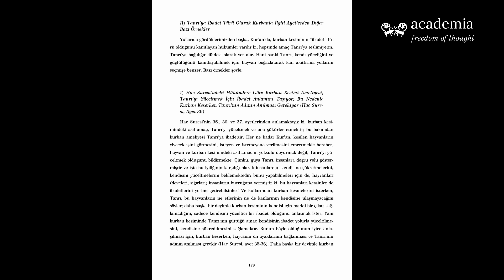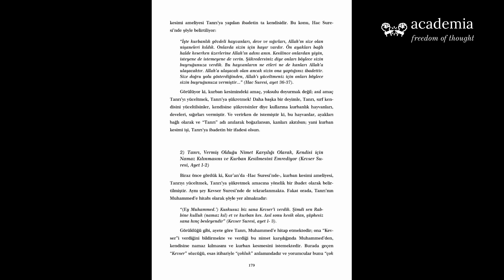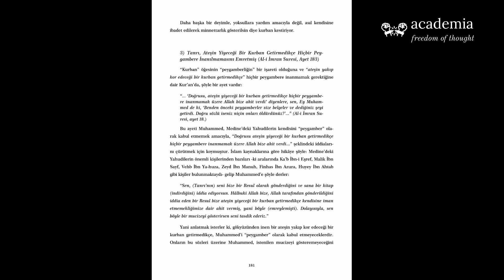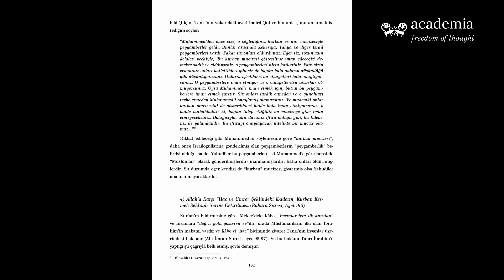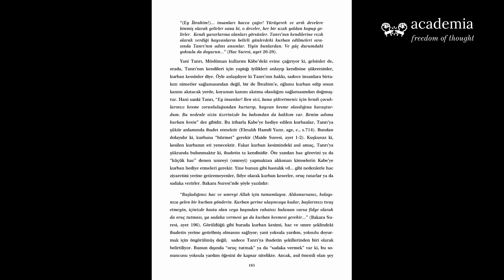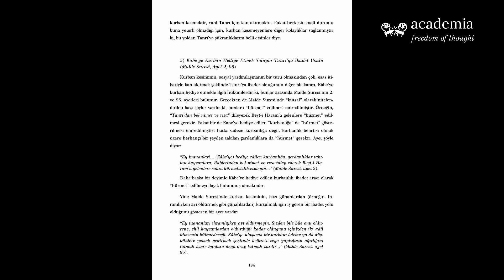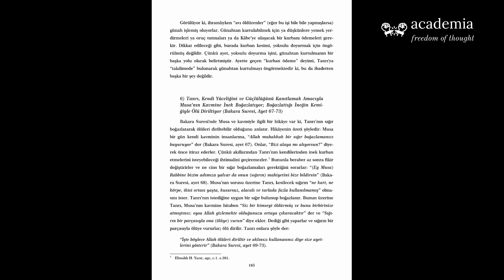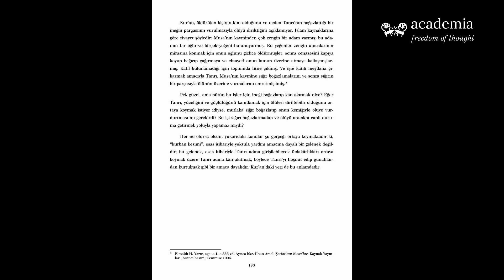İlhan ARSEL Kur'an'ın Eleştirisi 1 Sayfa: 178-186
00:00 Tanrı’ya İbadet Türü Olarak Kurbanla İlgili Ayetlerden Diğer Bazı Örnekler
00:38 Hac Suresi’ndeki Hükümlere Göre Kurban Kesimi Ameliyesi, Tanrı’yı Yüceltmek İçin İbadet Anlamını Taşıyor; Bu Nedenle Kurban Keserken Tanrı’nın Adının Anılması Gerekiyor (Hac Sure-si, Ayet 36)
04:40 Tanrı, Vermiş Olduğu Nimet Karşılığı Olarak, Kendisi için Namaz Kılınmasını ve Kurban Kesilmesini Emrediyor (Kevser Su-resi, Ayet 1-2)
09:47 Tanrı, Ateşin Yiyeceği Bir Kurban Getirmedikçe Hiçbir Peygambere İnanılmamasını Emretmiş (Al-i İmran Suresi, Ayet 183)
14:41 Allah’a Karşı “Hac ve Umre” Şeklindeki ibadetin, Kurban Kes-mek Şeklinde Yerine Getirilmesi (Bakara Suresi, Ayet 196)
19:29 Kâbe’ye Kurban Hediye Etmek Yoluyla Tanrı’ya İbadet Usulü (Maide Suresi, Ayet 2, 95)
22:51 Tanrı, Kendi Yüceliğini ve Güçlülüğünü Kanıtlamak Amacıyla Musa’nın Kavmine İnek Boğazlatıyor; Boğazlattığı İneğin Kemi-ğiyle Ölü Diriltiyor (Bakara Suresi, Ayet 67-73)